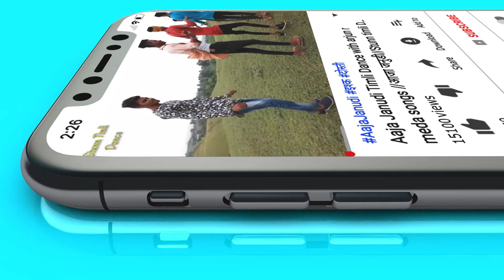लीली पीली घागरी हमबाल मारी जानुडी | New attitude boys dance 2020 | Lovnesh Purohit Petlavad new 2020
पीली घागरी हमबाल मारी जानुडी | New attitude boys dance 2020 | Lovnesh Purohit Petlavad new 2020

Singer : Lovnesh Purohit Petlavad JHABUA